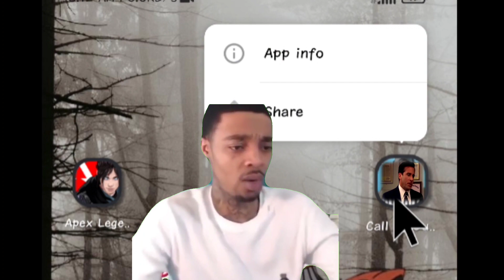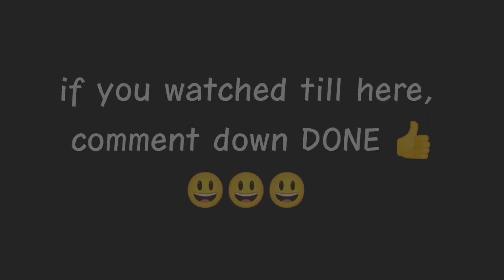APEX LEGENDS MOBILE.EXE | COD Mobile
SHUKRIA!!

         ; Tires on fire by coda.

COD Call of Duty Mobile
stream call of duty mobile
Marshall
codm br live
ice codm
yanrique
codm br tournament
codm br best gun
codm broken
call of duty warzone strelap
call of duty world at war
 modern warfare.exe
call of duty modern warfare
major alex
memes
pros in codm be like
satisfying moments in codm be like
how campers play cod mobile
when your parents say where is your money
codm gifted me this
camping noob loadouts in codm be like
noobs in codm be like
teammates in codm be like
annoying moments in codm be like
all your codm pain in one video
tricks to win ranked matches codm
aim tips
codm better aim
iFerg Funny Meme
iFerg Funny Video
playing with iFerg
Ferg
iFerg
CODM
COD
Call of Duty Mobile
COD Mobile
Call of duty
Best
Call of duty mobile gameplay
bobby plays
Godzly
Tribe Gaming
multiplayer
zombies
meme
highlight
cod gameplay
cod ak47 best attachments
cod abu
cod alcatraz
moo
moo snuckel
moosnuckel
use code moo
Warzone
Modern Warfare
vision gaming
cod executions
cod execution montage
cod executions in real life
codm funny gameplay hindi
codm multiplayer gameplay
codm multiplayer tips and tricks
codm multiplayer sensitivity
how to make codm exe video in kinemaster
how to make codm exe
why codm exe is bad
future revolutions
marvel future revolution
avengers mobile game
major alexei belitrov
major alex cod mobile
major alex face reveal
tony nigah
tony nigah codm
tony nigah attack of the undead
iferg exe
iferg live
iferg girlfriend
iferg net worth
iferg real name
abu codm
drdisrespect suing twitch
drdisrespect song
drdisrespect funny moment
Dr
DisRespect
DrDisRespect
PUBG
Fortnite
Doc
Disrespect
call of duty
cod battle royale
cod funny
cod free skins,
cod fish beatbo
call of duty cold war s&d
call of duty trailer
call of duty tips and tricks
call of duty theme song
call of duty tournament
call of duty video
mrroflwaffles
mrroflwaffles zombies
cod mobile zombies mode
cod mobile luckydraw leaks
cod mobile season 7 leaks
cod mobile news and updates
KGI
Krypton Gaming India
cod multiplayer tips and tricks
cod multiplayer best gun
cod multiplayer lodout
 blackout cod mobile
 Codm leaks
test server
Codm leaks
iferg
ice codm
free cod Points
free cp for cod mobile
lucky draw
lucky draw codm
lucky draw cod mobile
draw codm
cod mobile crossbow
cod mobile zombies
codm draw
codm best guns
codm season 7 lucky draw
codm lucky draw trick
codm lucky draw first try
codm lucky draw leaks
lucky draw codm
free emote cod mobile
free cp
 free cp
cod
free cod points cod mobile
free cod points
free redeem code codm
free cod gameplay
free codm account
free codm emote
free codm hacks
garena cod mobile
season 7 leaks codm
call of duty mobile lucky draw
papajoe
papa joe
ice codm
iferg
noah codm
free skin cod mobile
cod mobile redeem code 2021
how to get cod mobile
codm exe battle royale
codm execution
codm exe multiplayer
codm exe malayalam
 codm exe video
codm exe prop hunt
 codm exe zombies
codm exe attack of the undead
codm exe indonesia